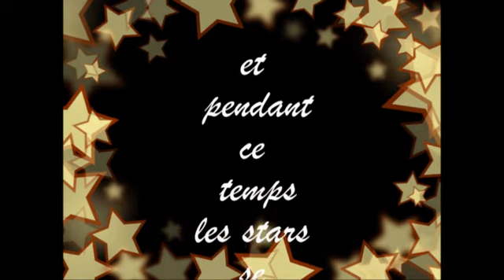GGS tranches de vie